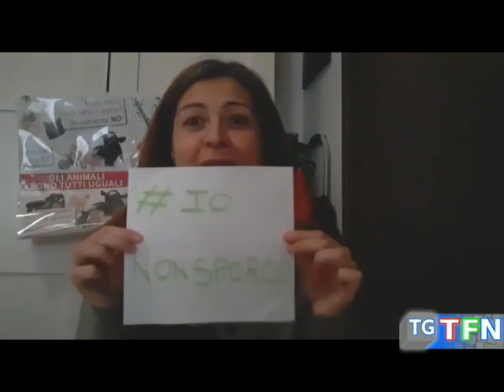Il gruppo “Otto di coppe” a servizio della città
Si danno appuntamento di settimana in settimana per pulire vari luoghi della città. Il gruppo si allarga